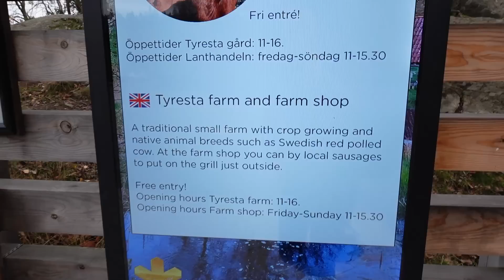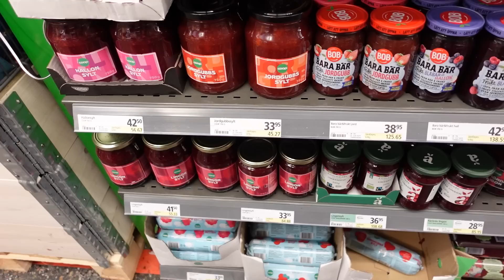Έφτιαξα τη ΧΕΙΡΟΤΕΡΗ μαρμελάδα με μούρα απ'το δάσος!! || Dodo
Κάντε με φόλλο στα σόσχιαλ μίντια:
4. Σναπτσεεετ: antoniadim